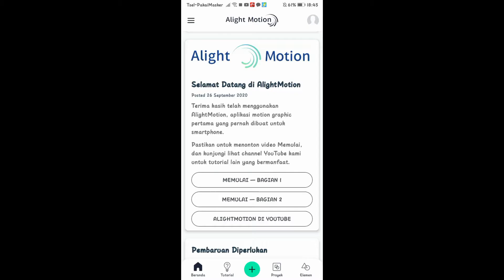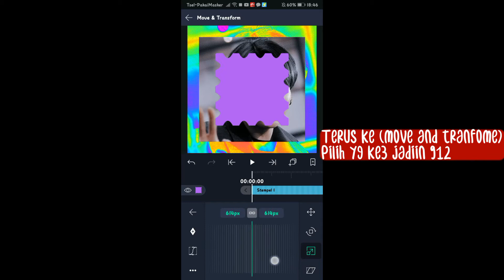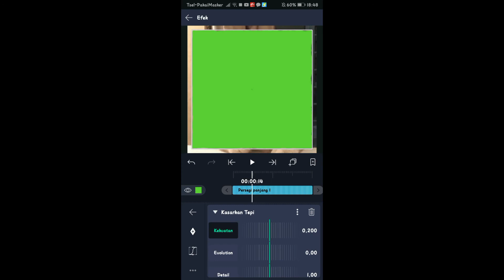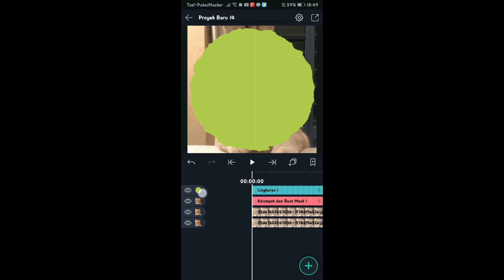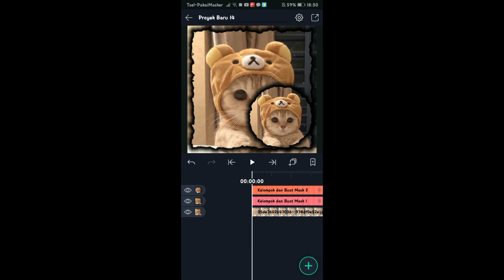Tutorial bikin tumnail di alight motion keren...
Makasih